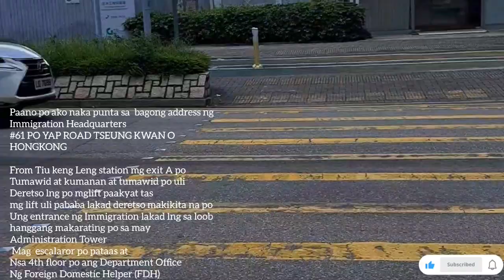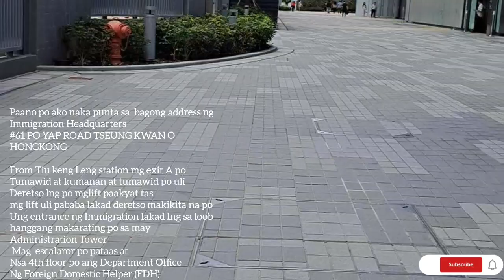NEW ADDRESS IMMIGRATION HEDQUARTERS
Way to new address Immigration Headquarters @nehzofwvlog